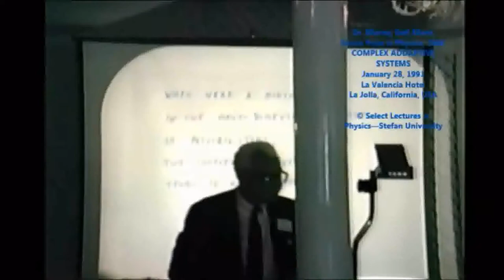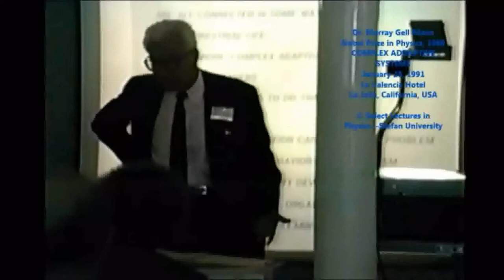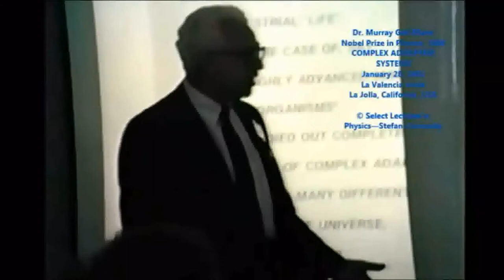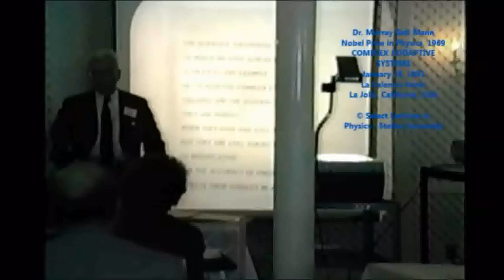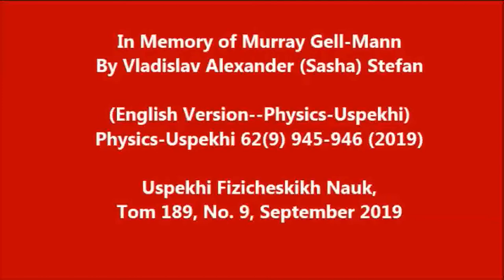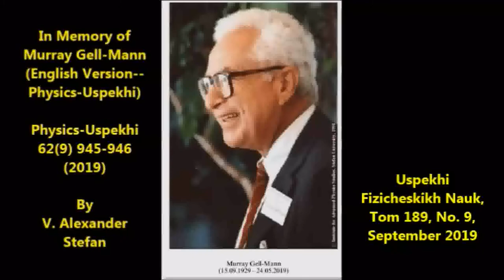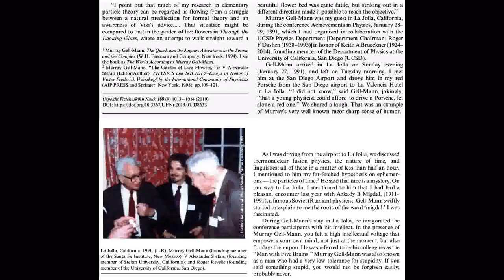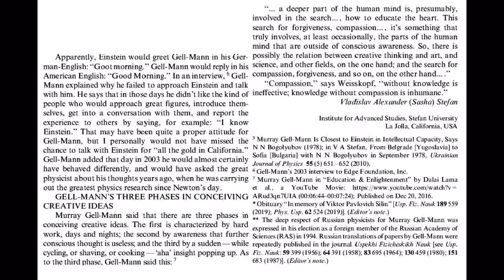Murray Gell-Mann | Complex Adaptive Systems, 1991 | Select Lectures in Physics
1. Murray Gell-Mann: Complex Adaptive Systems (January 28, 1991, La Jolla, California, USA)--Select Lectures in Physics—Stefan University

2.  In Memory of Murray Gell-Mann
By Vladislav Alexander (Sasha) Stefan
(English Version--Physics-Uspekhi)
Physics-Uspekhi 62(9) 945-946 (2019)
Uspekhi Fizicheskikh Nauk,
Tom 189, No. 9, September 2019

Dr. Murray Gell-Mann
“Closest to Einstein in intellectual capacity,” says Nikolay Nikolayevich Bogolyubov (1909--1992) in 1978